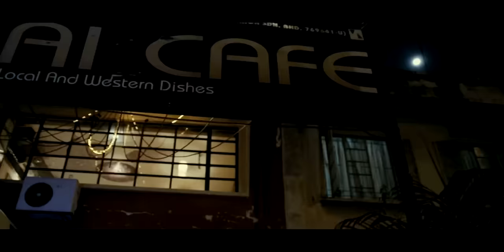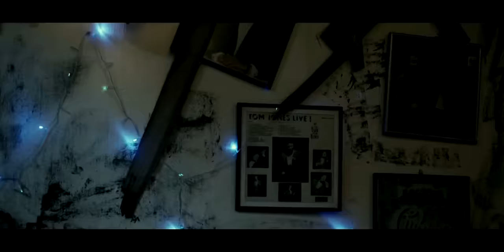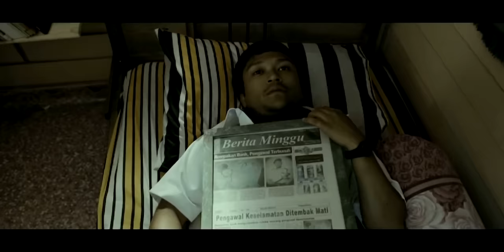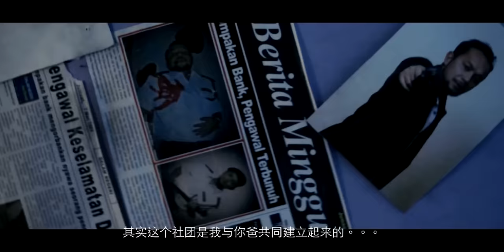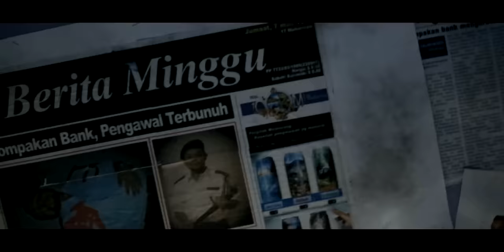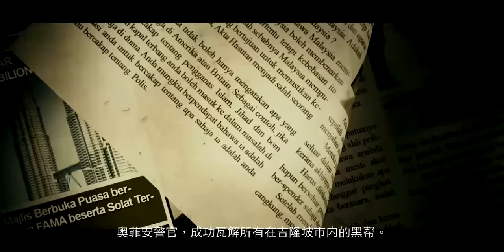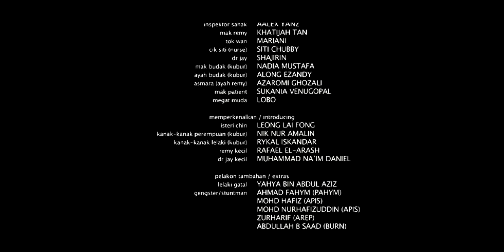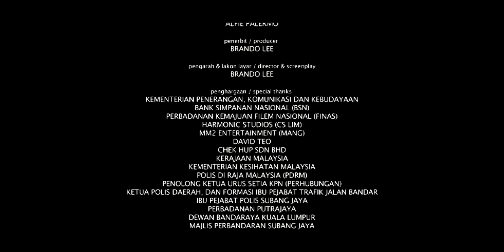KISAH PALING GANGSTER FULL MOVIE